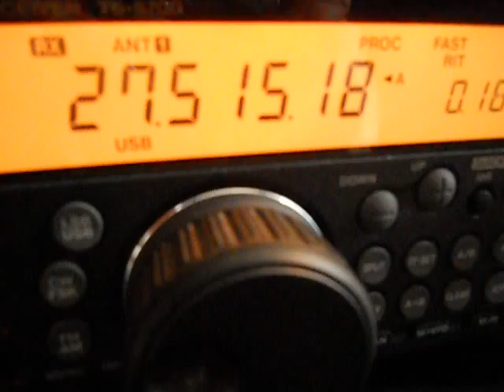30LO/AN gran activación especial multi operadores Antroxu parte 3-21-02-2012 12:00:50 utc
30LO/AN gran activación especial multi operadores Antroxu parte 3